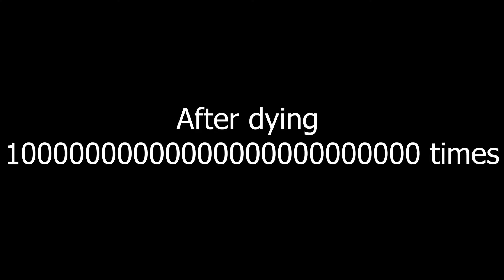Do NOT Join Abandoned Minecraft Servers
Today we will be playing a Minecraft Horror Map Called Crushleg in which we will be joining an Abonded Minecraft Server and soon you will realize why Do NOT Join Abonded Minecraft Survers as we will make some horribe discoveries that happened to it. I hope you enjoy.

Note: I was dump that day.